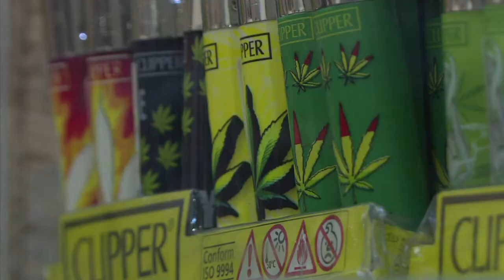Exposición promueve uso lúdico de la marihuana en México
Una exposición en la capital mexicana busca promover la despenalización del uso lúdico de la marihuana, después que el 20 de junio fuera legalizado el uso medicinal de la droga.